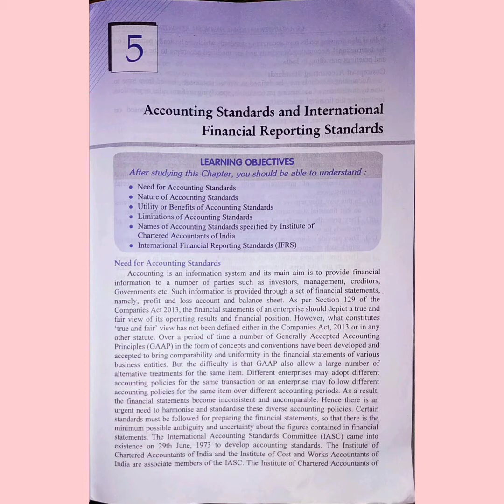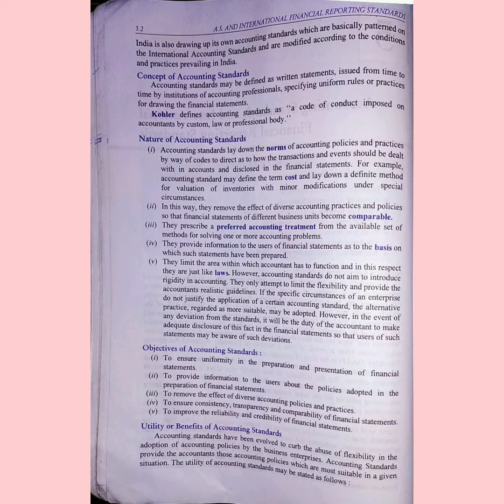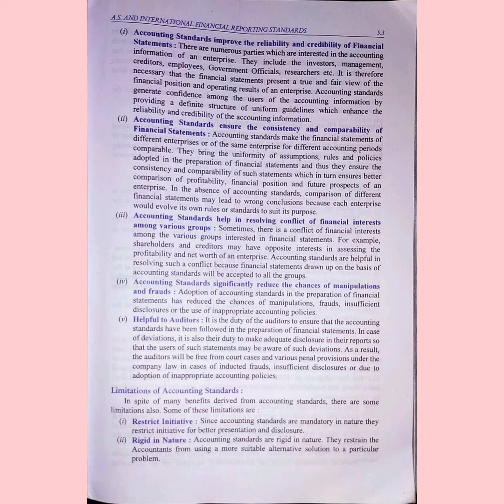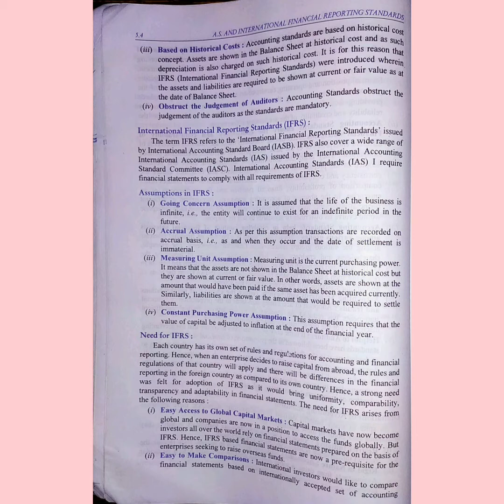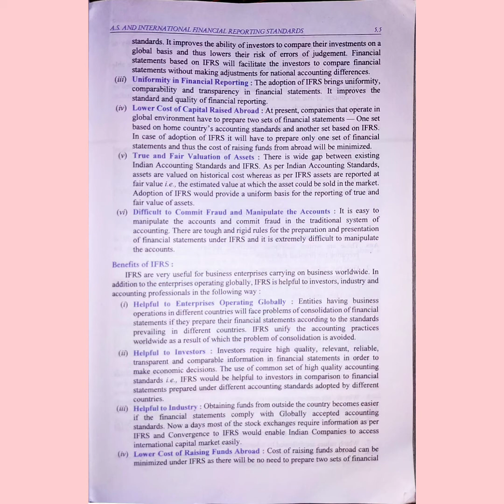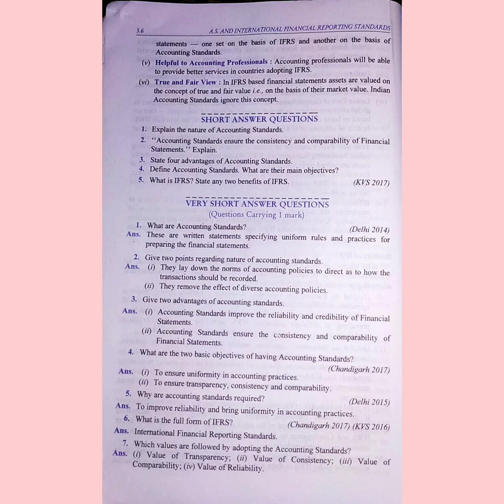Prashant Kumar|Class-11th|Subject-Accountancy|Chapter-Accounting Standard And IFRS